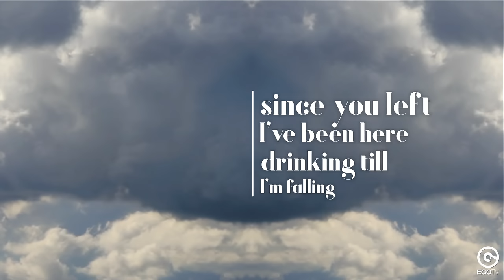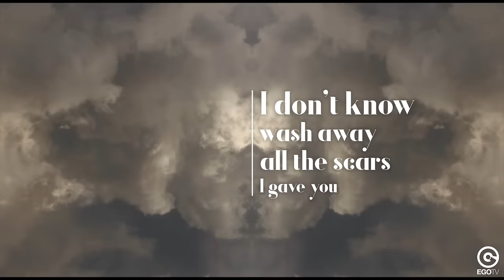ETTO - No Lie (Official Lyric Video)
ETTO - No Lie Available Now!

Listen to more songs like this with our "Pop Dance" playlist!

Etto is a young uprising talent. His career started evolving in different clubs in the heart of Sicily. Full of ambitions, he decides to head north, playing in some of the coolest clubs in the capital of fashion, Milan. He already toured the best clubs of Asia and his remixes for Mr Probz and PVRIS got good support and helped him making a name for himself among the big players in the dance scene. Etto keeps growing day after day with his strong desire to bring his music to more and more people. “No Lie” is a dreamy track with summer vibes where he puts together his unique sound with dance drum elements and pop instruments. And as Etto says: my music is for the pleasure of your souls.